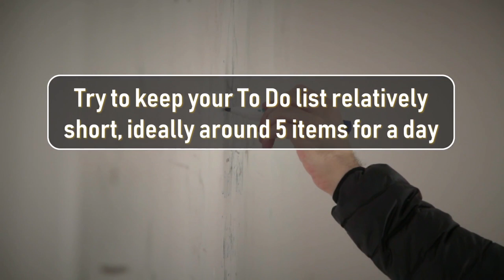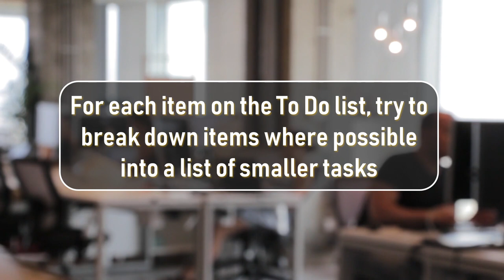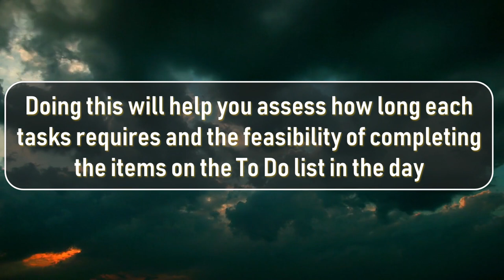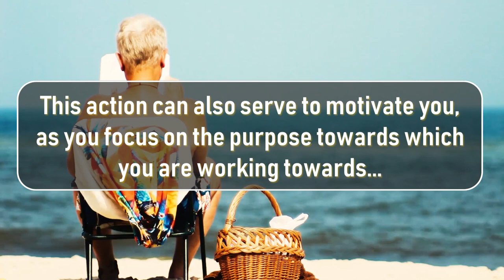5 PROVEN TIPS TO WRITE AN EFFECTIVE TO DO LIST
PROVEN TIPS TO WRITE AN EFFECTIVE TO DO LIST - In this video on Practical Inspiration we aim to give you fantastic tips to write an effective to do list (or to-do list).

Doing this can help you increase your productivity and improve your time management. Write an effective to do list to get more done, get your priorities straight and work towards something meaningful and of value to you.

Learn how to write an effective to do list and use the tips to write a to do list to best understand how you can improve your current to do list and improve your productivity.

Improve productivity with a to do list and get on the path towards success!

Artist: Ferven
Title: All The Good Times